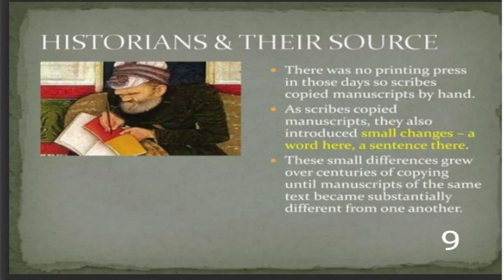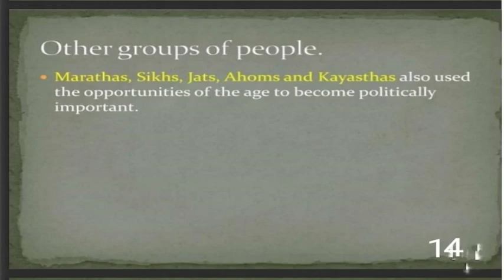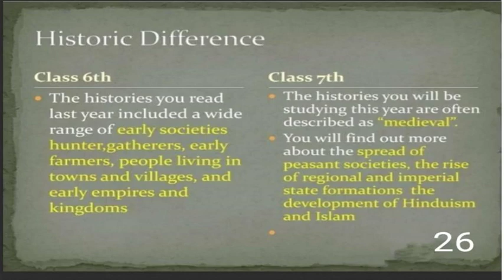Tracing changes through a thousand years